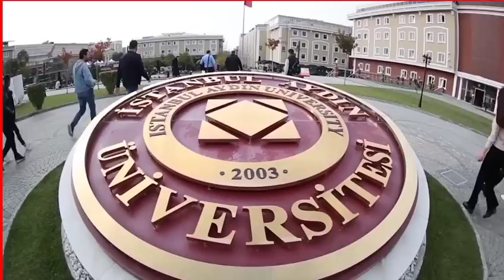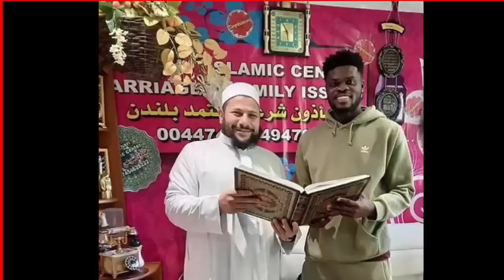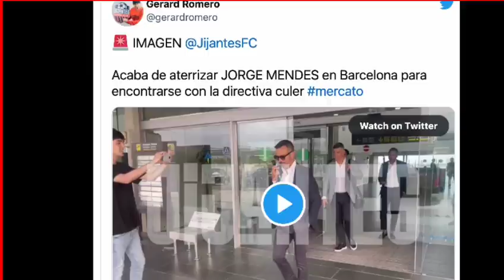UNITED o afduubaneysa NUNES Laakin Liverpool Haaland,DI MARIA waa BARCE,MUSLIM PARTEY ku tuuray+News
WARGEYSYADA IYO WARARKII UGU DAMBEEYAY CIYAARAHA,SUUQA OO SHIDAN